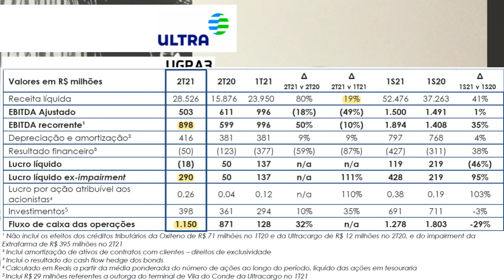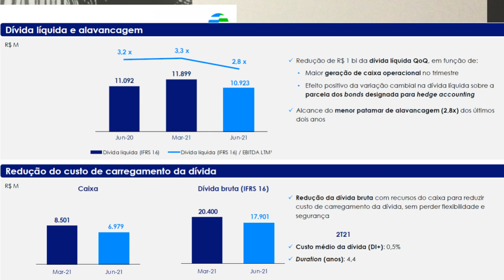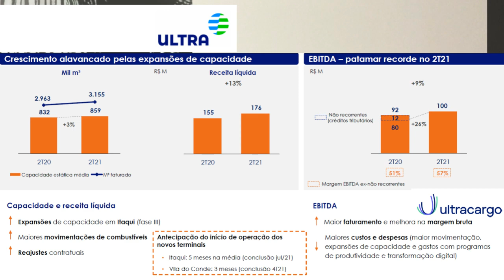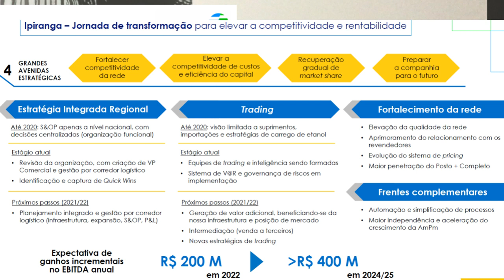12.08.2021 - Visão do Estrategista - Resultados Ultrapar 2T21 - UGPA3